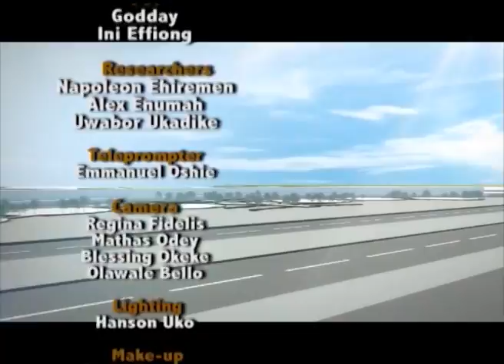Aviator World with Yakubu Datti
Aerotropolis - Development of airport cities in Nigeria